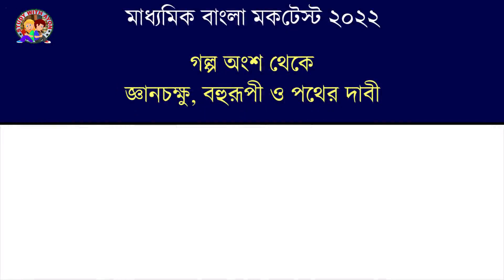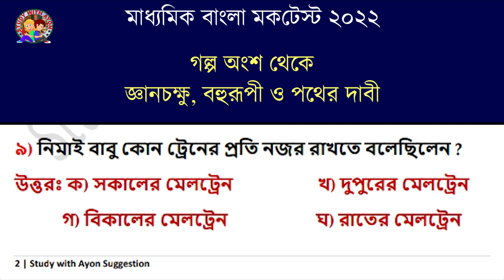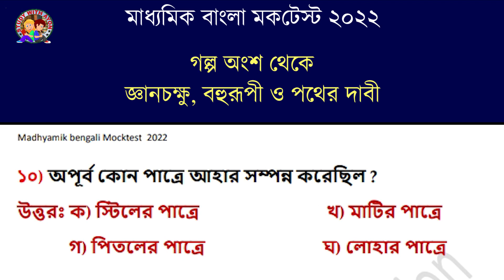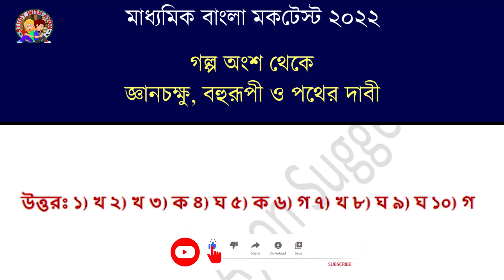Madhyamik bengali MCQ Mock Test 2022 | বাংলা গল্প মকটেস্ট | Madhyamik bangla golpo MCQ Mock Test